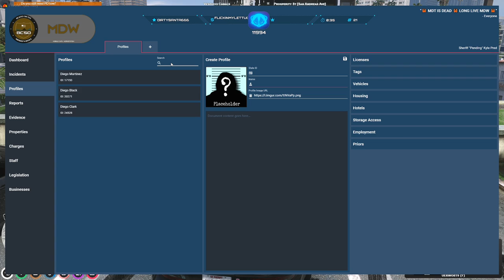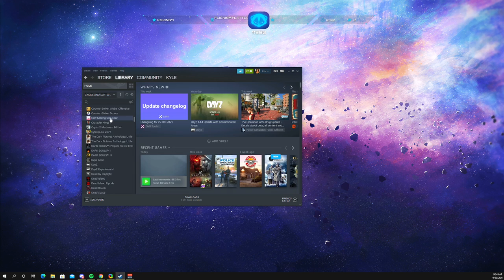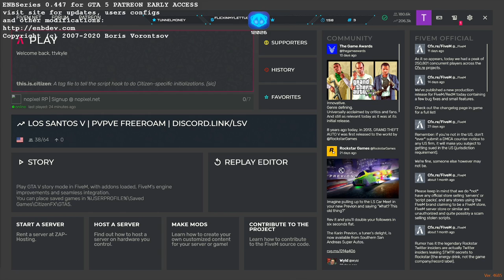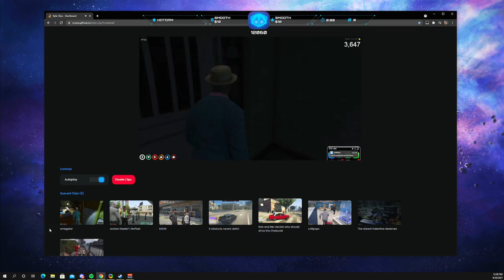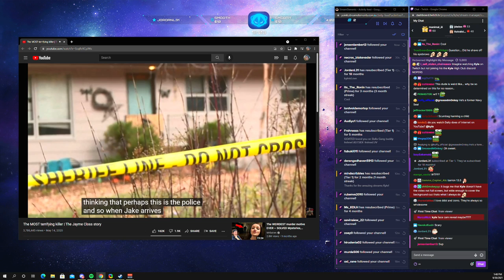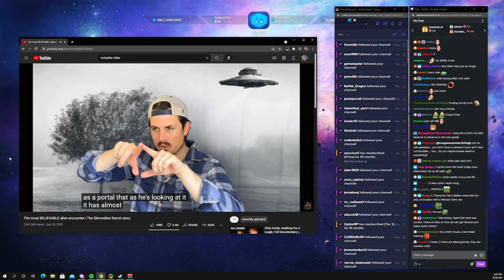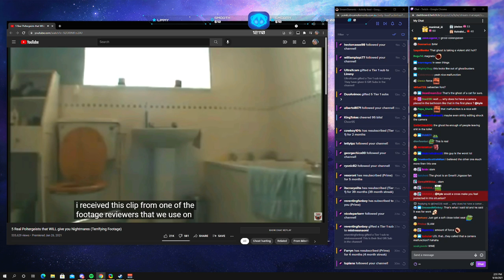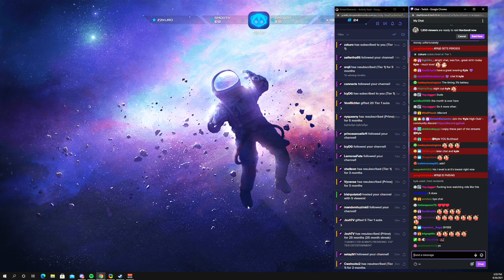Sep/30/2021 - GTA V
Kyle VOD - September 30th, 2021

Timestamps:
00:00:00 - GTA V (Kyle Pred)
01:56:50 - GTA V (Notta Local)
02:34:41 - GTA V (Balla Gang)
05:04:15 - GTA V (Kyle Pred)
05:21:40 - GTA V (Richard Simmonds)
05:34:50 - Just Chatting